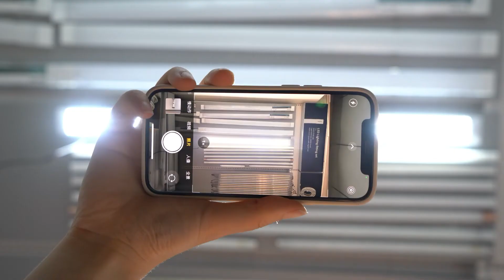LED drust proof fixture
18W 30W 36W